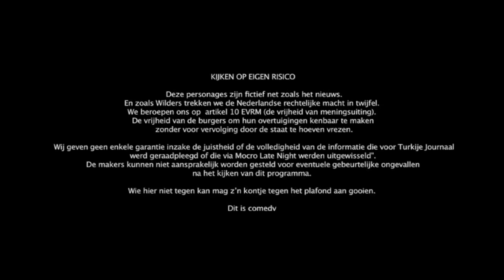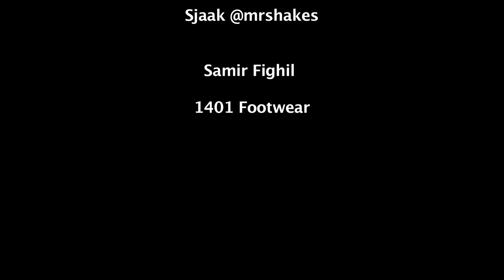BORRELNOOTJEZ: ZOUBIDA (ZOU ZOU)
Borrelnootjez ft. Fouradi, Appa, Sef & Sjaak - Zoubida (Zou Zou)

Borrelnootjez releasen nieuwe sketch ZOU-ZOU"

Borrelnootjez laten weer  eens  zien dat het creatievelingen zijn!  Na de bekende sketches "Mocro late night show" en "Turkije Journaal"  verrassen de Borrelnootjez de fans weer met een nieuwe hilarische videoclip.

In de videoclip 'Zou-Zou ' van de Borrelnootjez  heeft  ZOUBIDA een voorname rol als thuglady  van de streetz.  In deze videoclip gedraagt Zoubida zich als een femme fatale, met alle gevolgen van dien.

Het personage Zoubida van de Borrelnootjez heeft haar bekendheid te danken aan de act tijdens de theatertour "De Muzikale reis" van Fouradi. Zij heeft menig hart doen smelten met haar  performance.

De rest van Nederland mag niet achterblijven en daarom nemen wij jullie mee in de wereld van ZOUBIDA. In deze clip spot je collega's als Fouradi, Sef, Appa en Sjaak.

De videoclip is gerealiseerd door Etnolect in samenwerking met De Kijk van K.

Benieuwd naar meer van ons en wil je deze Champions League niveau live meemaken bij een van onze theatershows?